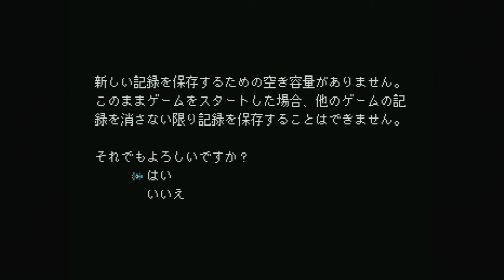Sega Ages Power Drift (Saturn) - Attract Mode (1080p)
Sega Ages Power Drift (SEGA AGES パワードリフト) is a re-release of Power Drift for the Sega Saturn.

Notes: Japanese Sega Saturn Model 2 - Retro Gaming Cables Sega Saturn Component YPbPr cable - GBS-C AIO - USB3HDCAP

GBS-Control firmware scaling settings:
1080p60
Peaking: On
Step Response: On
Auto Gain Adjust Toggle: On
Prefer Full Height: Off
Deinterlace Method: Use Motion Adaptive